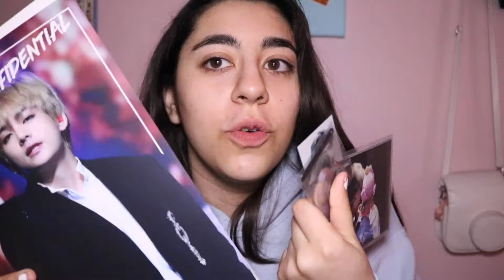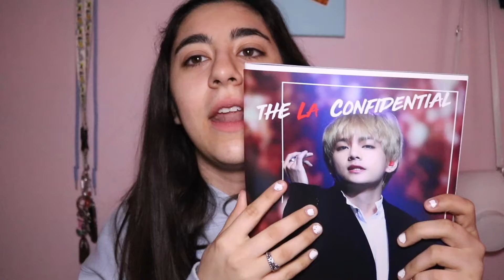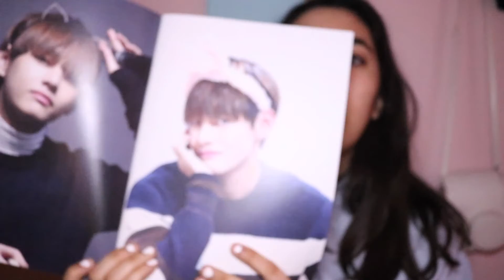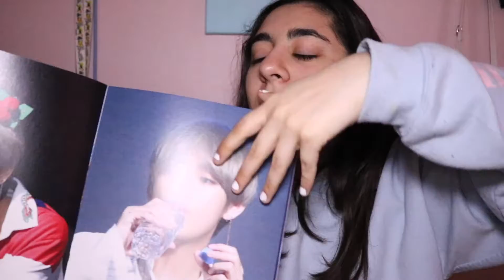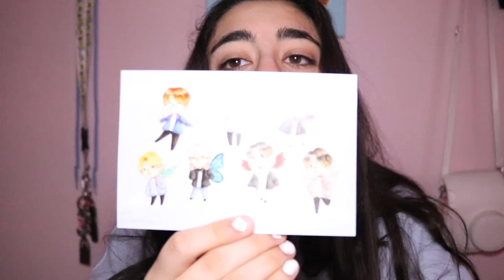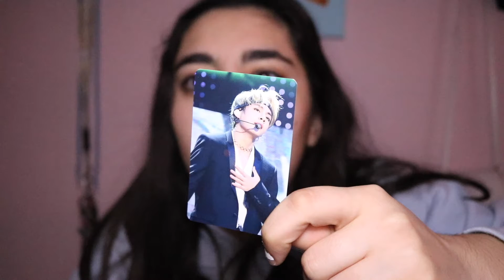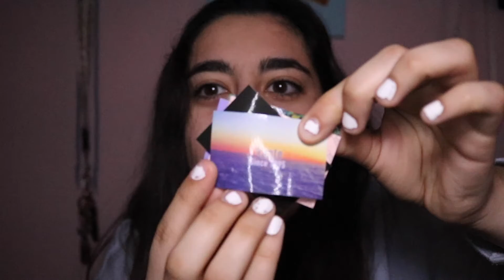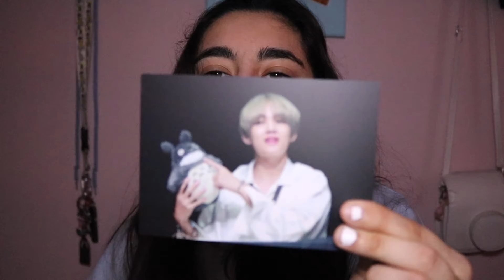UNBOXING BTS KIM TAEHYUNG 'V' FANSITE PHOTOBOOK & MORE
the official twitter page for the exhibition is @confidential613
watch in 1080 ♡I hope you enjoyed the video lmao♡
I take requests or leave suggestions down below!

'TheGIrl' on website luxbrand.co
for international peeps int.luxbrand.co

⇾ IG: isabelthegirl IS MY OFFICIAL IG
my personal is isaubell
⇾ Twitter: Isaubell lololol my stan twitter is taesguccihoe
⇾ SC: isauuubel1

*if you want me to react to any songs/music videos lmk*

I do not own nor take credit for the song/video used in this video simply used for reaction